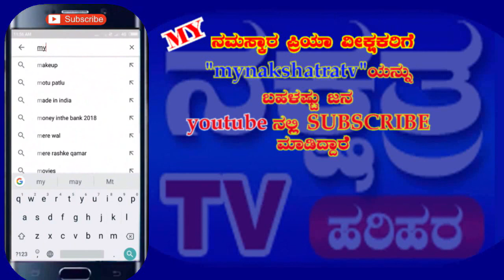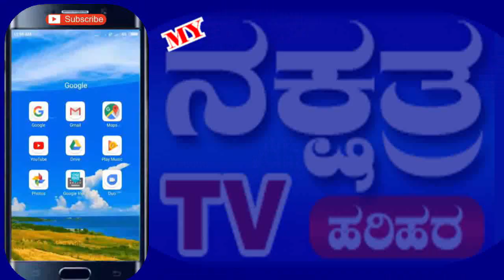01 Ayappa swami depotsava harihar 22 12 2018